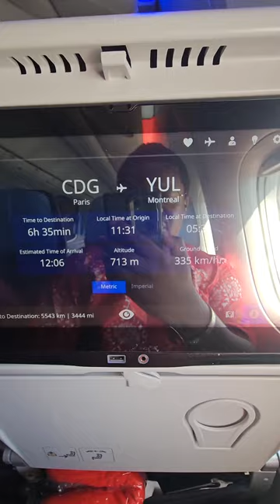Boieng 777 Take-off CDG to Montreal